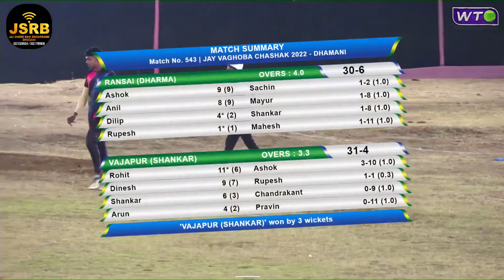Ransai (Dharma) Vs Vajapur (Shankar) | Jay Vaghoba Chashak 2022 | Dhamani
Jay Vaghoba Chashak 2022 | Dhamani | Day 2